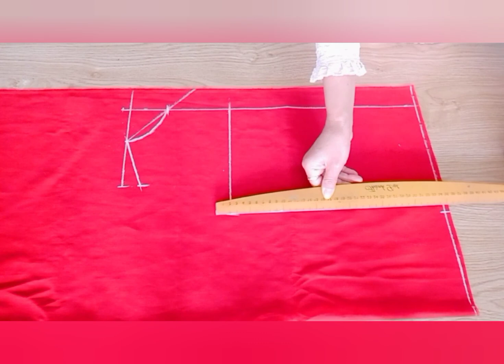235✅:Cách cắt áo sơ mi trẻ em cơ bản ,công thức siêu dễ cho bé từ 1-12 tuổi xem là tự cắt được .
Cách cắt áo sơ mi trẻ em cơ Bản công thức siêu dễ cho bé từ 1-12 tuổi . Ai xem cũng tự cắt được dễ dàng.